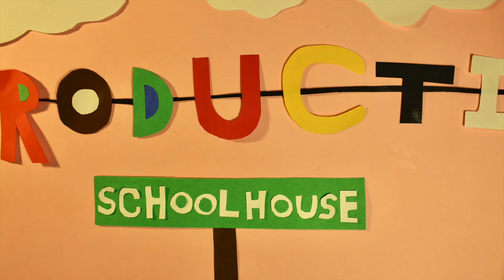"THE KIDS KORNER" ft. The Squiggles (Musical Comedy Sketch 2020)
FEATURING: @xancallihan @squeaky_slims @michaeleakins @travisjaezer

Directors & Producers: Xan D'Auvray & Keefe D'Auvray
Song writing: Xan Callihan & Mike Eakins
Song Production: Mike Eakins

Stop motion artist/video editors: Xan Callihan @artworkbyxan, Keefe D'Auvray @squeaky_doodles